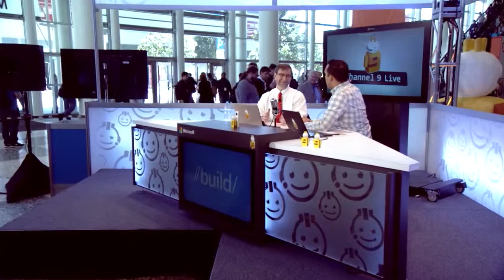//Build 2015 - Chatting with Snover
Seth chats with Jeffrey Snover